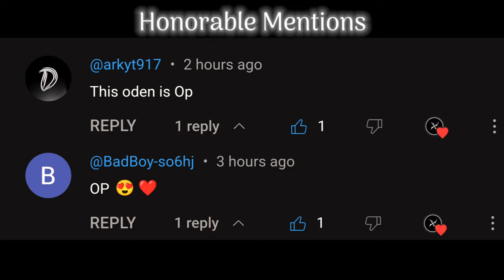*NEW* Krig 6 is crazy with these attachments - CODM Ranked MP - NinjaYT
Best Krig 6 Gunsmith in Multiplayer - Call Of Duty Mobile.
0:00 - Intro
0:19 - Gameplay
3:16 - Best Gunsmith
3:20 - Red Dot Build
3:24 - Honorable Mentions
3:35 - Outro

IGN : 秒ƝinjaYT
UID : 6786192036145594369